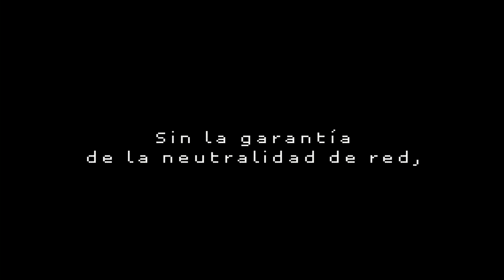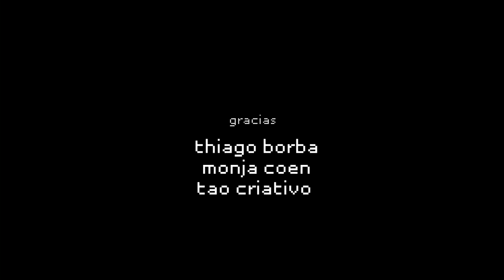Neutralidad de red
Preocupante? Participe del proceso de colaboración para construir un documental sobre el futuro de las libertades en Internet, comparta sus ideas, aquí o en: